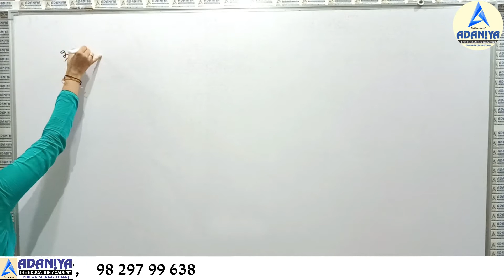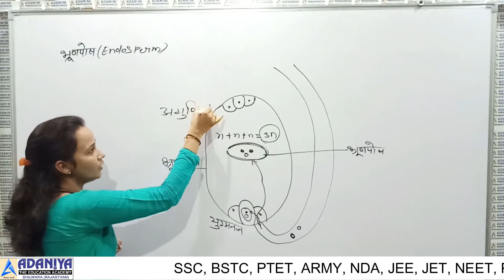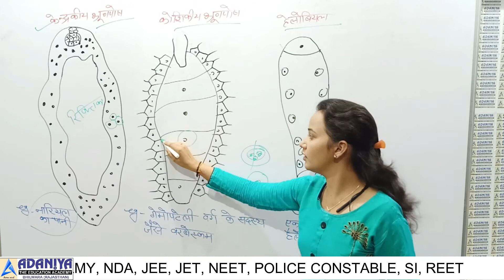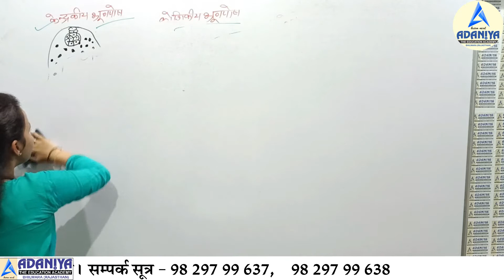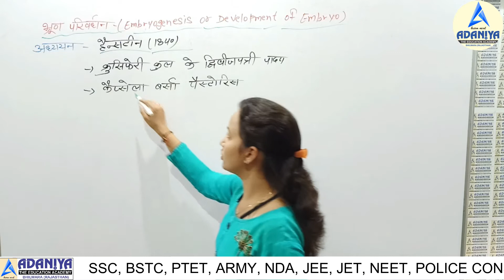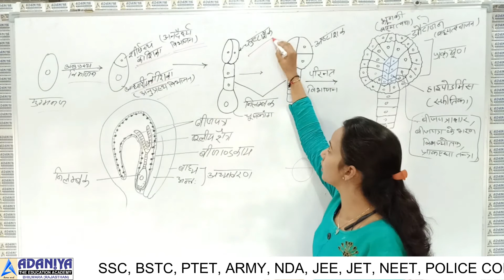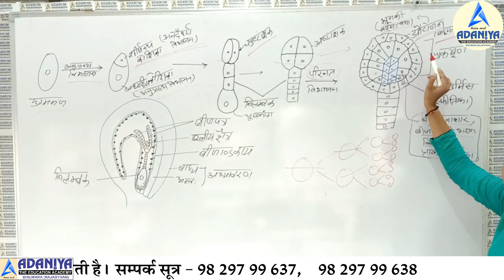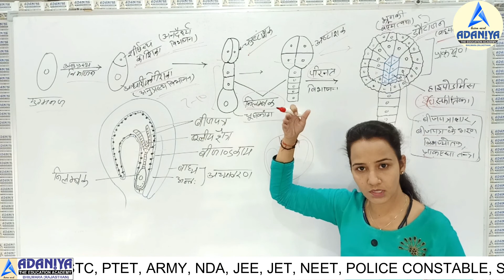12th Biology Pollination Fertilization & Embryos & Embryo Development Part-4 Adaniya Education Asind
धन्यवाद !